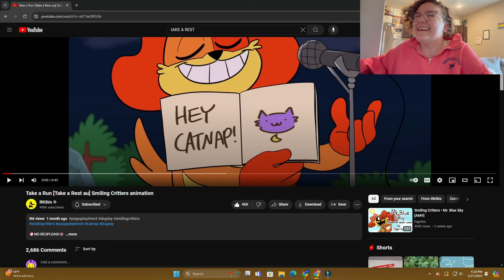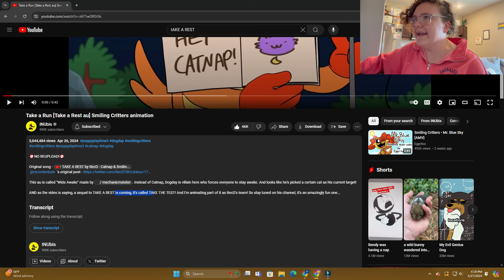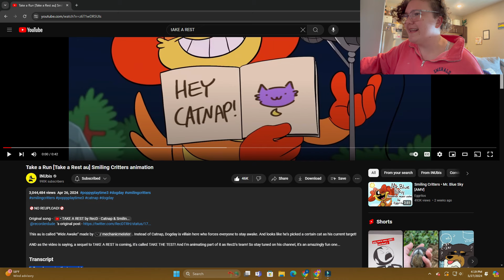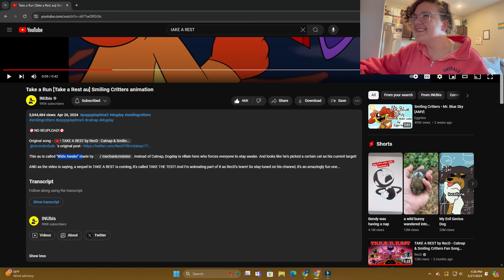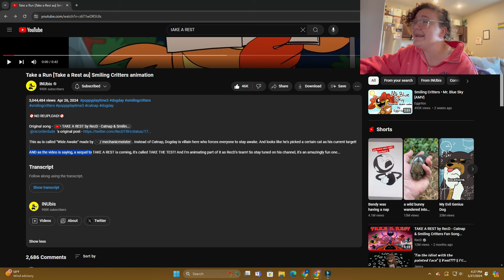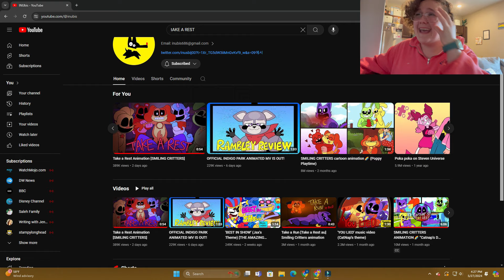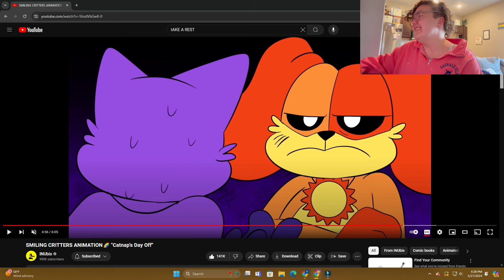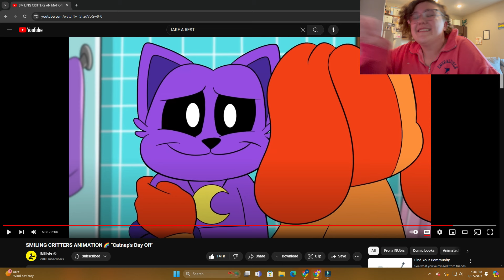DogDay- Honey- Let Catnap SLEEP! (My Reaction to Take A Run)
Hello My darling cupcakes!!

I NEEDED SOME FLUFFY HAPPY CUTE CONTENT! So- let’s react to Take A Run!

Take A Run features my two favorite Poppy Playtime Smiling Critters- DogDay and Catnap. I am a big fan of the team behind Take A Run! I highly recommend y’all go check out the orginal videos of the ones I reacted to!! All of the links are below!

I have already did a full reaction video to Catnaps Day Off 👀

Here’s the link for that-

I hope y’all have enjoyed, and I’ll see y’all next time on our lovely show ✨